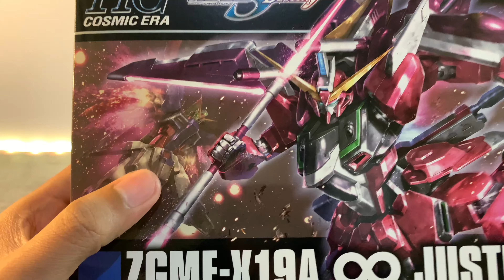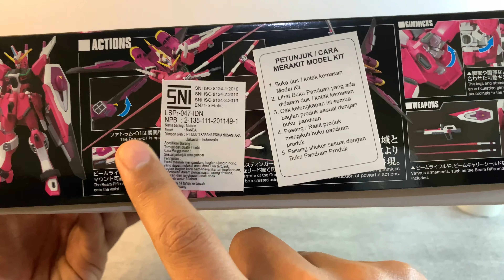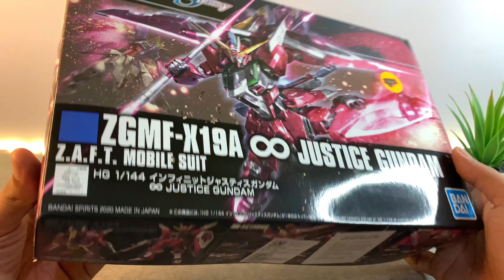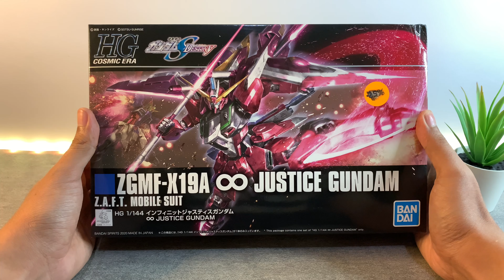Unboxing Bandai HG 1/144 Infinite Justice Gundam - Bahasa Indonesia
Melihat apa saja isi dari box HG 1/144 Infinite Justice Gundam